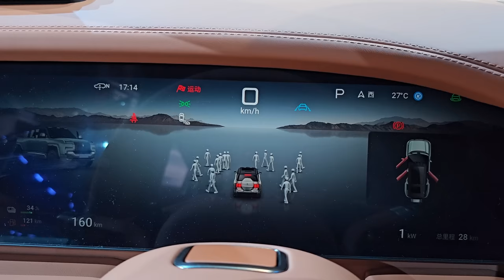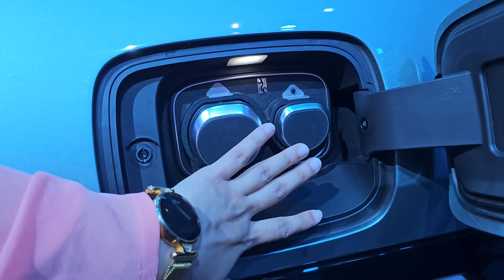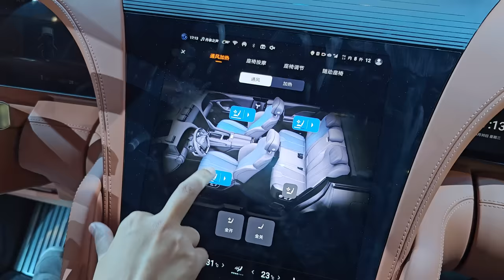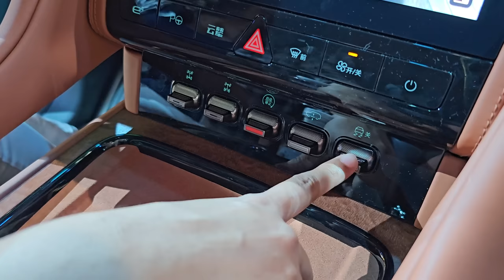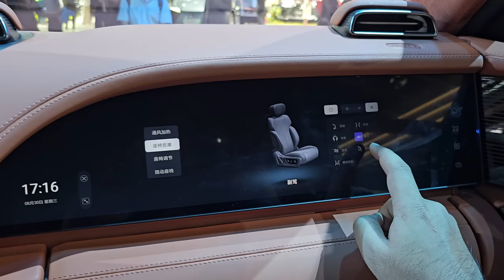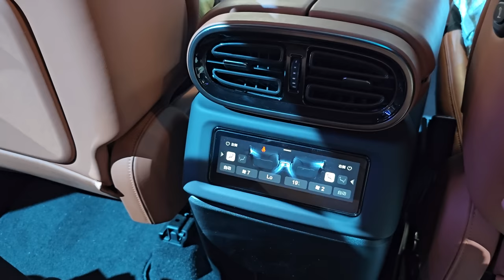World's Most Powerful SUV 😍 - BYD Yangwang U8 - 38 Sensors, 16 Cameras & 5 Radars